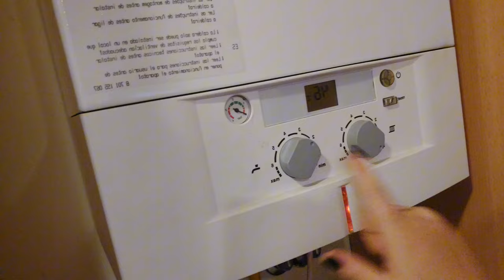PERRENGUES NESSES 3 MESES EM PORTUGAL - PARTE 1 🇵🇹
👨‍👩‍👦‍👦 Somos do canal Família Arraes em Portugal, uma família que decidiu imigrar para Portugal. 🇵🇹

🎬 Sobre este vídeo: Neste vídeo, compartilhamos a nossa jornada como uma família de dois adultos e duas crianças que chegou a Portugal em fevereiro de 2024. Estamos vivendo uma experiência maravilhosa e o vídeo retrata nossa realidade, repleta de momentos especiais e descobertas encantadoras.

O apoio de vocês torna nossa jornada ainda mais especial. Estamos muito gratos por cada mensagem e por todo o carinho que temos recebido. Continuem acompanhando nossas aventuras em Portugal! 🇵🇹 ♥